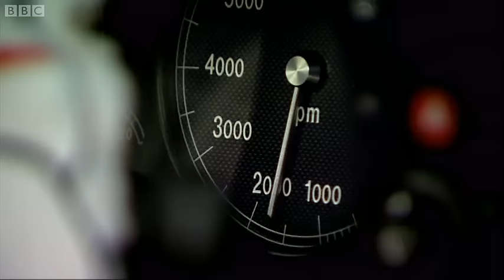Bugatti Veyron Vs. McLaren F1 | The Stig | Top Gear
For the first time ever, these titans will go head to head in this drag race - it's the Bugatti Veyron vs McLaren F1.

Featuring the Stig: doing some things…and some other things.